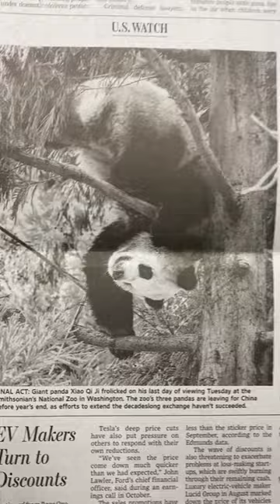photos&stories : giantpanda , kingcharles , uaw tshirt